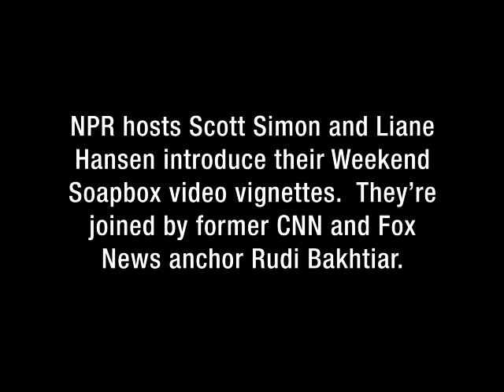Scott and Liane Learn From The Best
Former CNN and Fox News anchor Rudi Bakhtiar drops by NPR to give Scott Simon and Liane Hansen a couple of tips about massaging the camera.